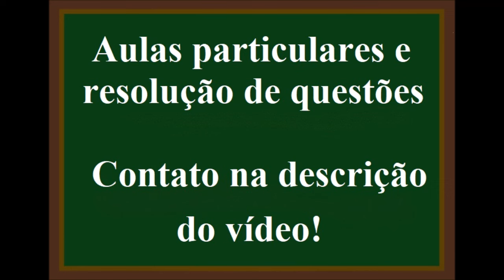Fórmula molecular e nomenclatura orgânica.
10 - (Ufv MG)
Suponha que exista na prateleira de um laboratório um frasco contendo um líquido incolor e transparente, em cujo rótulo está escrita a fórmula C4H8O. O líquido poderá corresponder a:
a)    ácido butanóico
b)    butan-2-ol.
c)    etoxietano
d)    butanal
e)    propanoato de metila.